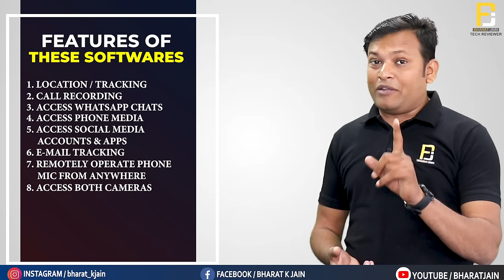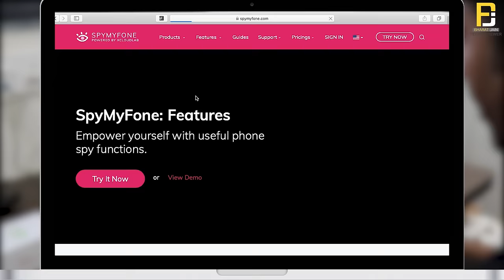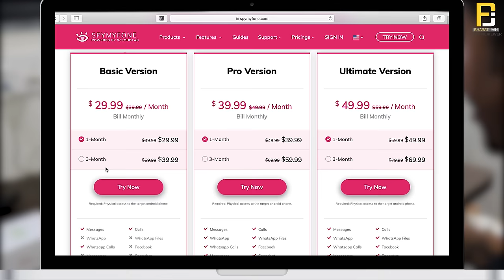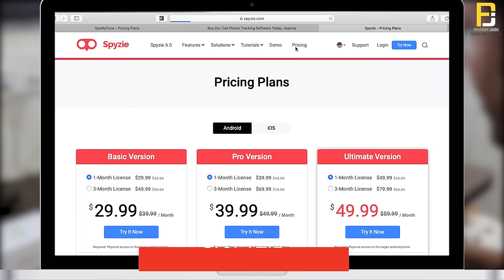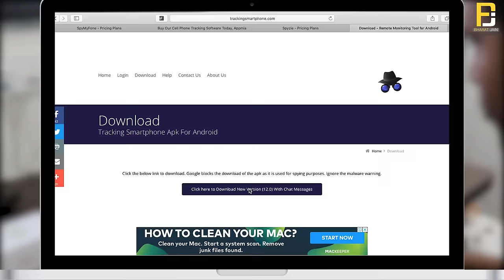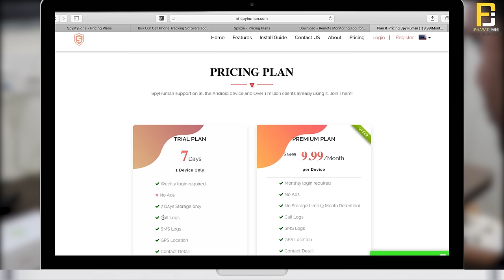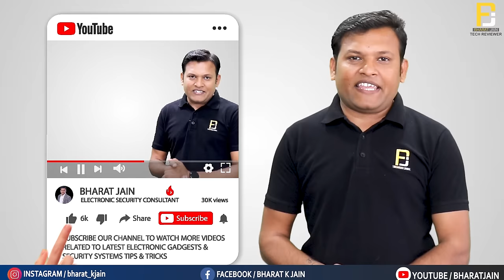Top 5 Softwares To Watch Every Detail Of Others Smart Phone | Bharat Jain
For IOS/Apple user Wait for few days will update soon for application

Note : Use these software just to collect evidence for your safety , never use this software for any wrong intentions and purpose. It can spoil someone's life.

In this video I have discussed about top 5 spy software which you can use to get each and every details of someone's phone. From WhatsApp chats to call recording, Gallery to social media accounts.

My Gears :
Boya Mic
Boya Dual Channel Mic
Adjustable Alloy Tripod
Boya Shotgun Mic
Umbrella Light Setup
Croma Green Background
Tripod For DSLR Camera and Mobile Phone
Accessories & Camera Bag
Latest LED Light For DSLR